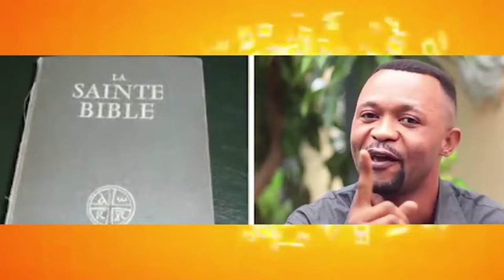LA RDC vs EGYPTE + RÉACTION DE KINOIS APRÈS LA VICTOIRE DE LA RDC-LES LÉOPARDS-FACE L' ÉGYPTE